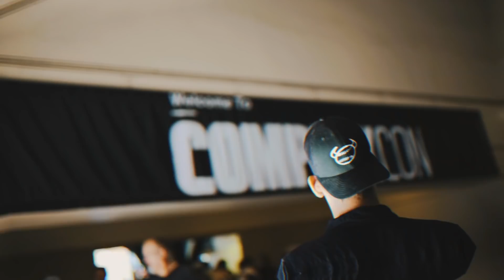Documented Shit - Episode 14 (COMPLEXCON FEAT. ADAM22, MATT OX, MAXO KREAM)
NO SLEEP vol. 1 OUT NOW!